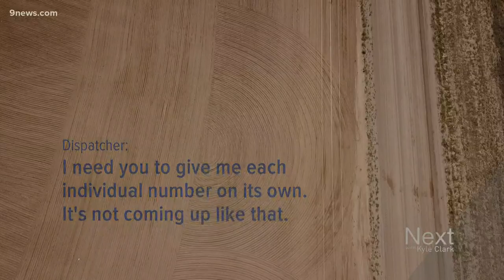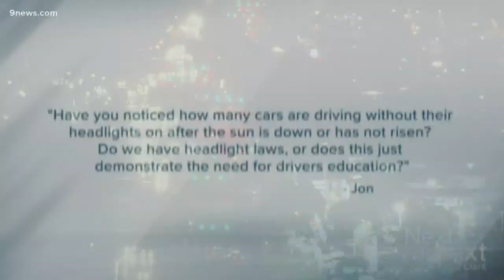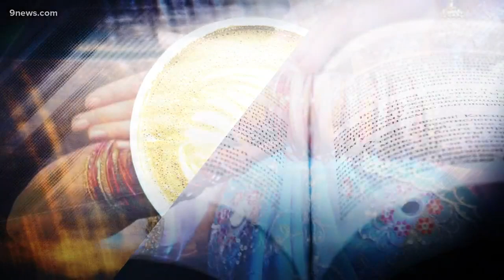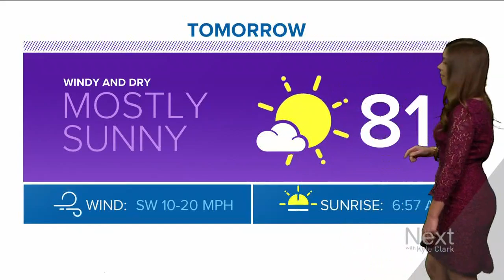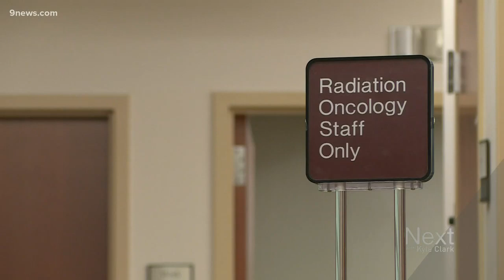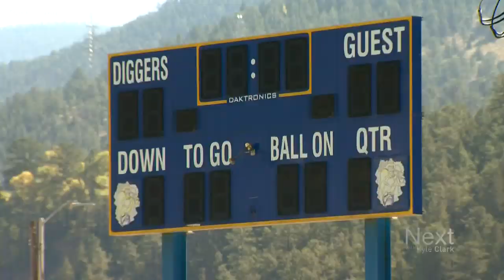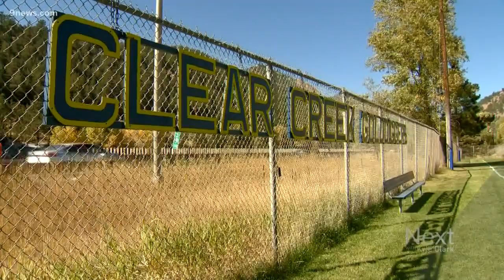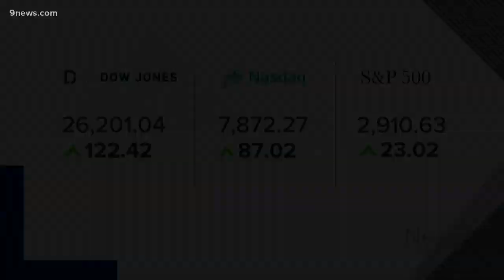Next with Kyle Clark: Full show (10/3/19)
Watch this full episode of Next with Kyle Clark. 9NEWS at 6 p.m. 10/3/19

9NEWS (KUSA) is located in Denver, Colorado.